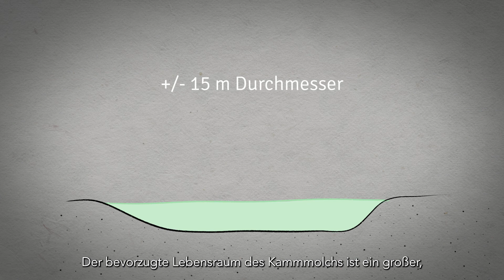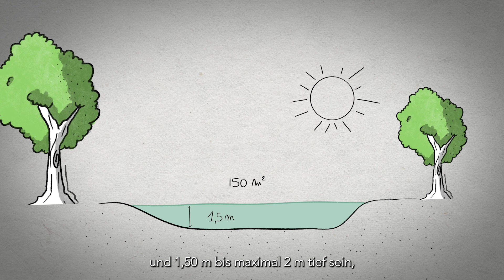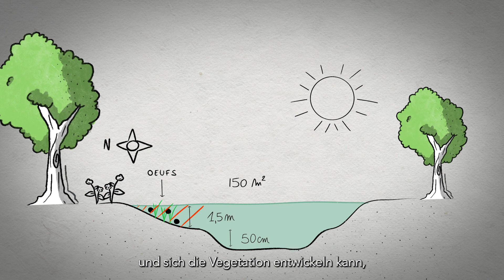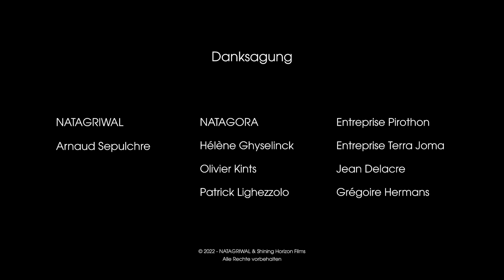Einen teich ausheben zur förderung des kammmolchs